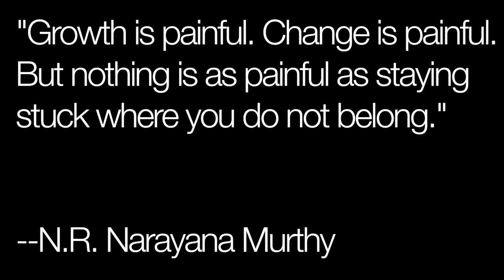canine cool coat unboxing (ft. kinghenryofnashville)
1. to keep my friends, family, and followers updated along my chronic illness journey
2. editing allows my mental health to improve by revisiting the past in a healthy way
3. to bring awareness to the millions of people missing from their lives due to the debilitating symptoms of CFSME, Lyme, coinfections, and mental illness.